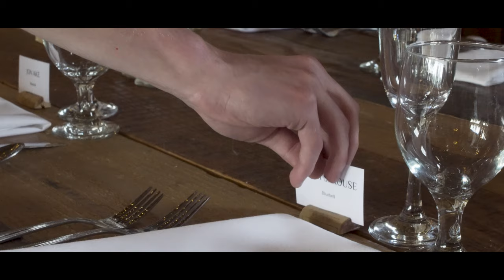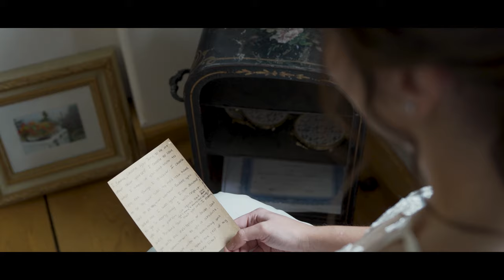Emma & Joey Highlight Film @ Blissful Barn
7-8 Minute Highlight Film

Party People also provided the DJ Service and Drapery.